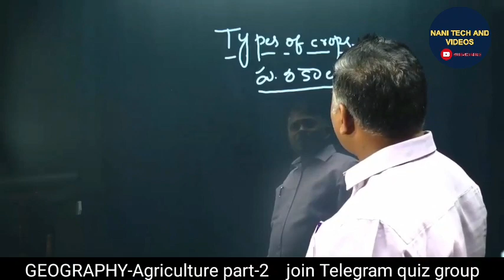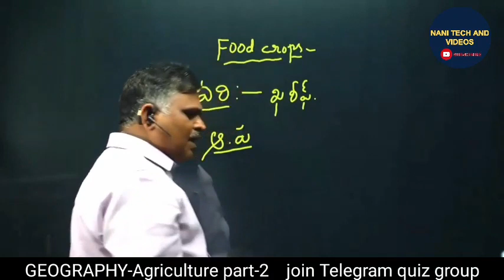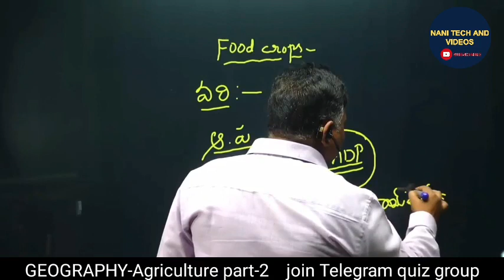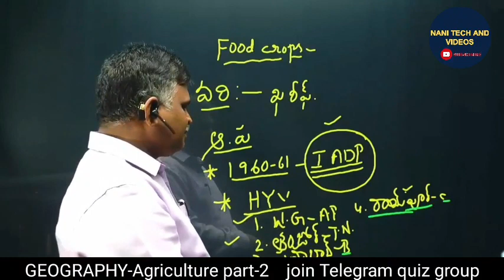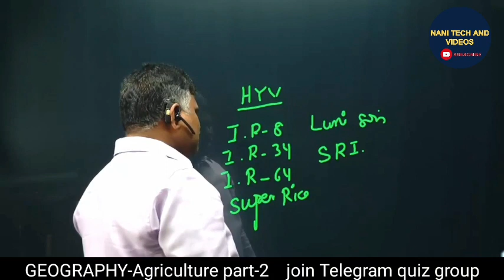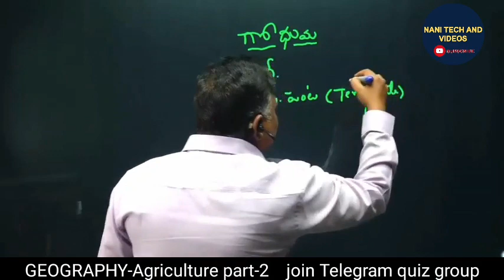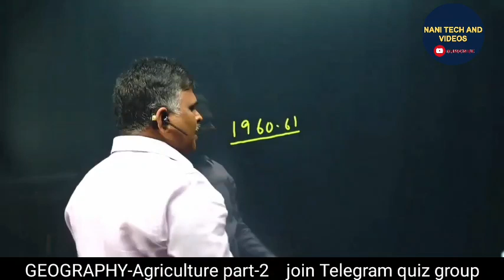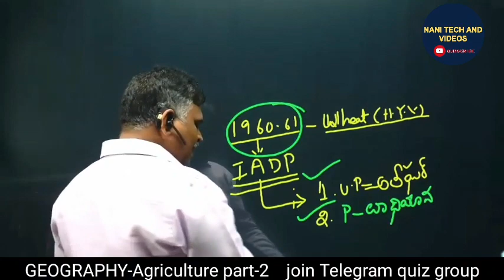పంట రకాలు types of crops వరీ గోధుమ పంటలు